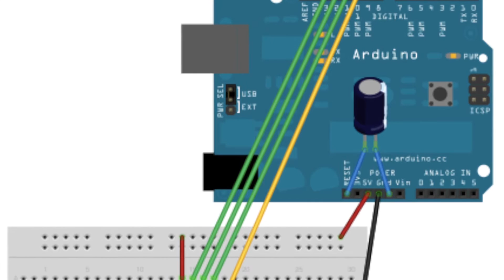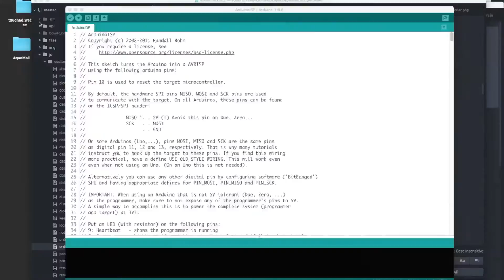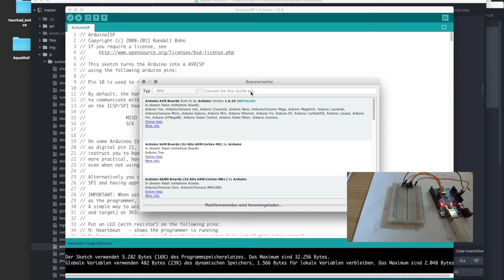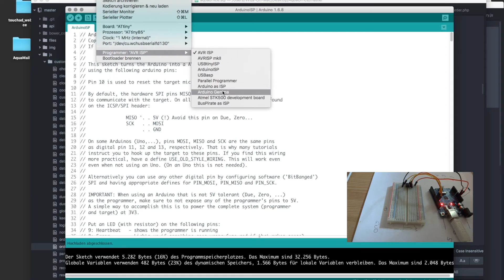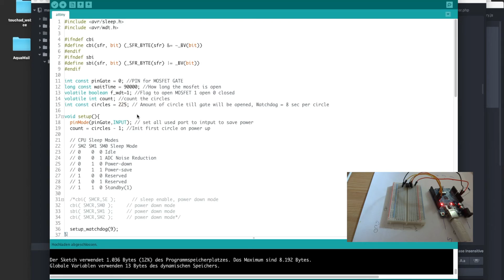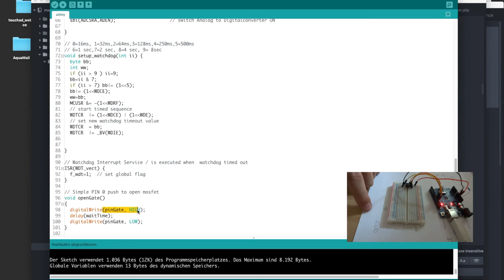b.tree Open Source Bienenstockwaage attiny85 programmieren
In diesem Video zeige ich euch kurz wie wir den Microcontroller atTiny85 programmieren, mithilfe vom Arduino Uno.